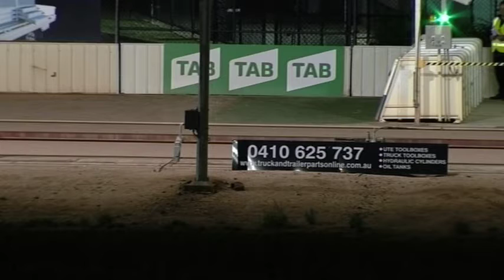SHP SAT 30 MAR 19 R12